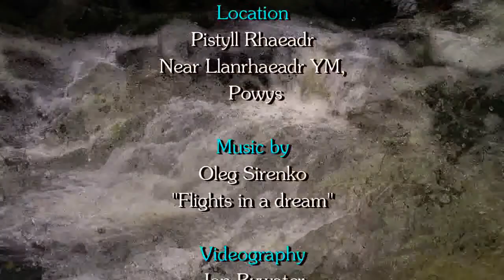Pistyll Rhaeadr Welsh waterfall (Experimental Shots)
The serenity of Pistyll Rhaeadr attracts many visitors, once used by the Druids as a secret learning centre. This Waterfall has a drop of 240 feet. The video also shows some video experiments. An alternative video is available on this site called "Waterfalls in Wales - Pistyll Rhaeadr a Druid Learning Centre"